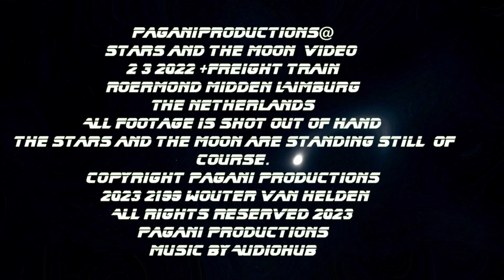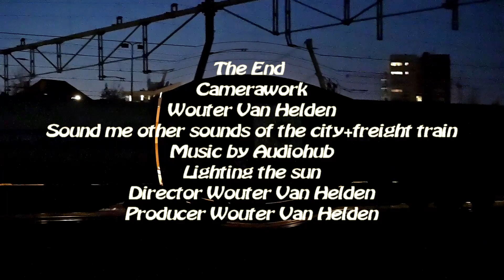Paganiproductions@ Stars and the Moon video 2 3 2022 +Freight train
Roermond Midden Limburg
The Netherlands
All footage is shot out of hand
the stars and the moon are standing still  of course.
And the Freight Train
Copyright Pagani Productions
 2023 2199 Wouter Van Helden